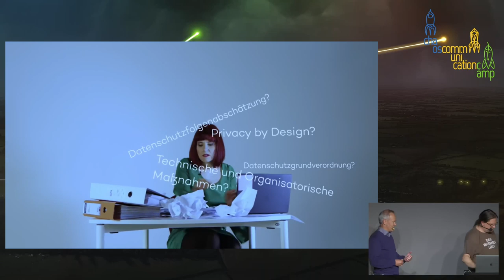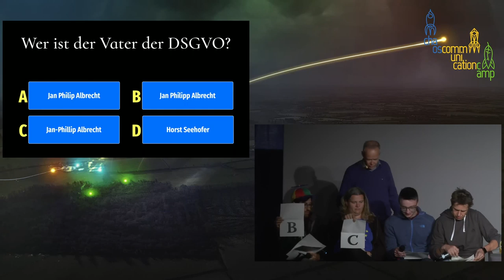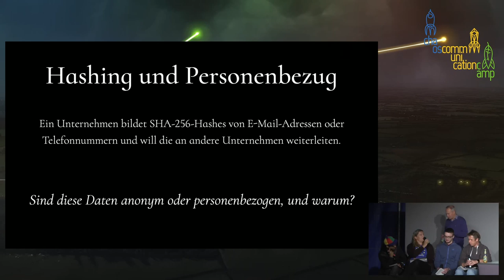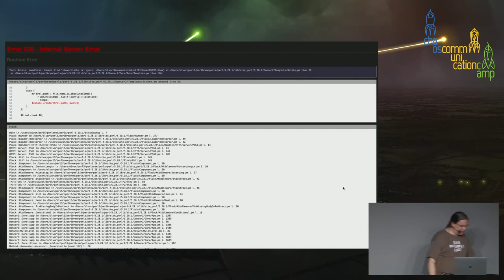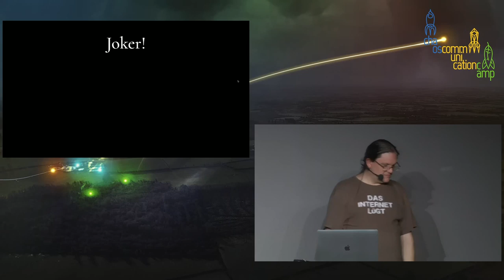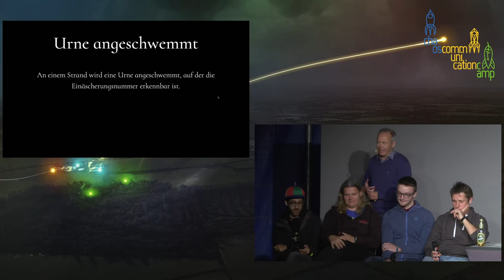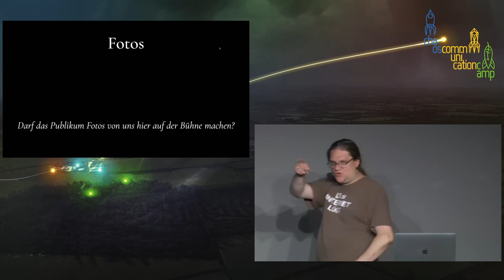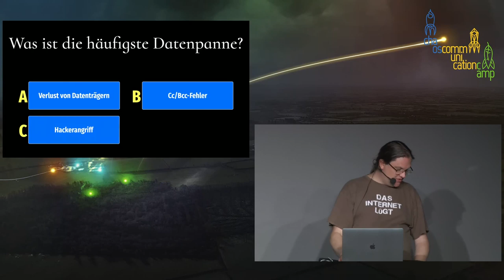Achtung, Datenpannen! - english translation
Die große Datenschutz- und DSGVO-Show

Eine Mischung aus einem Vortrag und einer Spiel- und Lernshow rund um die Datenschutz-Grundverordnung, die spielerisch Wissenswertes rund um Datenschutz und die Datenschutz-Grundverordnung vermittelt – anhand von tatsächlichen Beratungsanfragen und Datenpannen-Meldungen, die tagtäglich bei den Aufsichtsbehörden eingehen. Im Stil der Spielshow „Der Große Preis“ stehen Kandidaten Rede und Antwort zu skurrilen Fällen und heiß diskutierten Problemen rund um Datenschutz, technischen Maßnahmen und die DS-GVO.

Bei Diskussionen über Datenschutz kommen technische Maßnahmen aus dem Bereich der IT-Sicherheit bisher oftmals viel zu kurz. Dabei können fehlende oder falsch implementierte Maßnahmen Sanktionen der Aufsichtsbehörden nach sich ziehen.
Die große Datenschutz- und DSGVO-Show vermittelt auf spielerische Weise rechtliche, technische und praktische Hilfe rund um Datenschutz und die EU-Datenschutz-Grundverordnung.

Welche Verschlüsselungs-Verfahren muss ein Datenverarbeiter verwenden, um kein Bußgeld zu riskieren?
Erfüllt ein verschlüsselter ZIP-Anhang in einer E-Mail die Anforderungen der DS-GVO auf „Sicherheit der Verarbeitung“?
Oder die „bisher ungeknackte Vollbitverschlüsselung“?
Ist ein Messenger-Dienst „sicher“, wenn er Telefonnummern als SHA-256-Hash speichert?
Muss ein Online-Shop wirklich alle Kunden informieren, wenn „ein Hacker“ erfolgreich „nur die E-Mail-Adressen der Kunden“ kopiert hat?
Und was ist mit Google Analytics oder Facebook-Plugins auf Websites?
Welche Rechte hat ein Betroffener gegenüber Datenkraken?

Die Moderatoren sind der Landesbeauftragte für den Datenschutz und die Informationsfreiheit Baden-Württemberg Stefan Brink und zwei Referenten und berichten aus der praktischen Arbeit einer Aufsichtsbehörde. Vor und während dem eigentlichen Quiz geben sie eine kurze Einführung über häufige Datenpannen-Meldungen, rechtliche Grundlagen, Hinweise zu technischen Maßnahmen nach Artikel 32 DS-GVO und die oftmals schwierige Risikoabschätzung.

Im Quiz selbst müssen die Kandidaten in ihren Antworten praktische Lösungsvorschläge für häufige technische und rechtliche Probleme vorschlagen, zum Beispiel welche technischen Maßnahmen bei bestimmten Datenpannen nach dem „Stand der Technik“ angebracht sind, ob man als Website-Betreiber denn nun Google Analytics nutzen darf oder wie man sich gegen rechtswidrige Datensammler wehrt. Dadurch können Teilnehmer wie Zuschauer die praktische Anwendung der DS-GVO spielerisch lernen.

Alvar C.H. Freude Stefan Brink